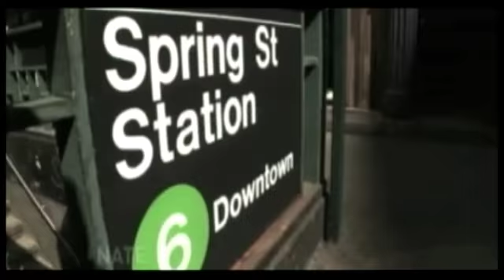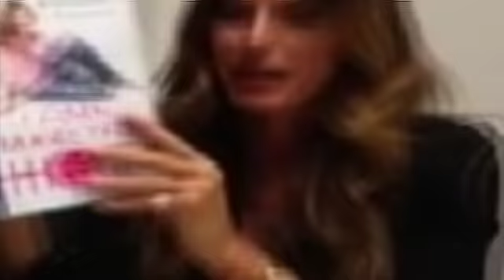KKB Promo reel 2014 fashion/home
kkb takes you behind the scenes while filming for Rachel Ray, Nate Berkus, the Today Show, and E!